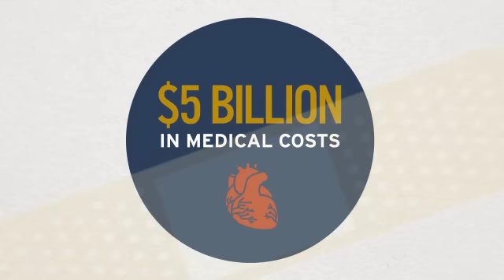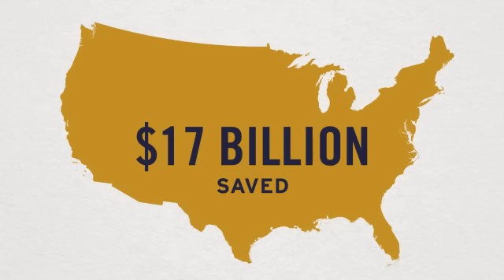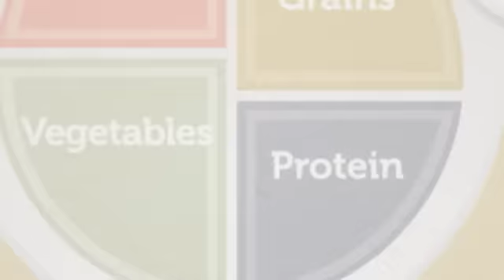An Apple a Day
Our current food system is literally breaking our hearts--and it's also breaking the bank. Investing in healthy food instead of subsidizing processed junk foods will save lives and dollars.

We've all heard that an apple a day keeps the doctor away.

But what if I told you that same apple could save hundreds of thousands of lives and billions of dollars every year?

You see, 725,000 Americans die each year of coronary heart disease, heart failure and stroke.

This costs American families and taxpayers 94 billion dollars in medical costs treating those diseases.

But what can our humble apple do about this?

The latest scientific research shows that if Americans ate just one more serving of fruit or vegetables a day, we would prevent 30,000 premature deaths each and every year, just from heart diseases and strokes,

And we'd save 5 billion dollars in national medical costs related to those diseases.

That's enough to buy a year's worth of groceries for 1.8 million Americans.

Now, let's back this up for a moment and see what happens if the apple called in some friends...

And Americans started eating enough fruits and vegetables to meet the federal government's dietary recommendations.

We could prevent 127,000 deaths each year.

That's about the population of a city like Topeka, Kansas.

Which would save a whopping 17 billion dollars annually in national medical costs related to stroke and heart disease.

In fact, economists say that people living their full lives, enjoying their families in full health, is worth an astounding 11 Trillion dollars.

Our apple doesn't seem so humble anymore.

But here's the problem.

Current U.S. food policy stacks the deck in favor of junk foods while making healthy foods like fruits and vegetables more expensive.

The U.S. Government spends billions of dollars subsidizing farmers who grow corn and soybeans, which are used to make unhealthy processed foods.

At the same time, government policies put up roadblocks that make it harder for farmers who want to grow the fruits and vegetables we need.

In the end, taxpayers wind up paying twice for our unhealthy food system:

Once to subsidize junk food, and again to treat diet-related diseases like heart disease and stroke.

It's no wonder that both fiscal conservatives and health professionals are up in arms.

Even as the U.S. government is encouraging us to eat the right stuff, they're subsidizing the wrong stuff.

And it's killing us.

As individuals we can and should try to choose healthier foods. But there's more we can do.

Contact your Congressional representatives and urge them to

Favor investments in healthy food, instead of subsidizing unhealthy, processed foods that are making us sick.

Team up with the Union of Concerned Scientists

Your heart -- and wallet -- will thank you for it.